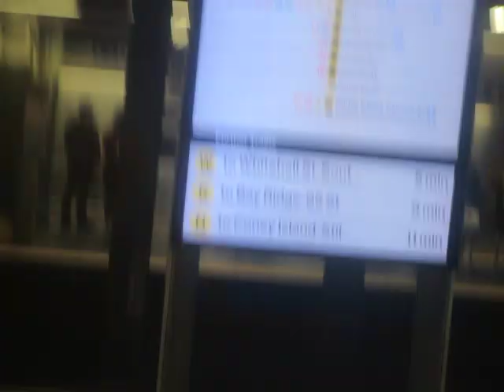The N train... for 1 stop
It's Times to Herald Sq